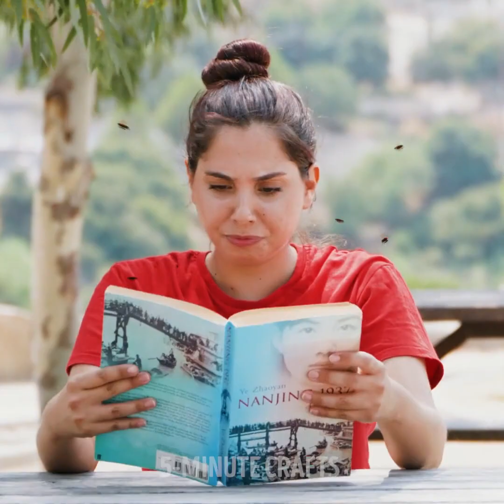28 CAMPING HACKS to survive in different circumstances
Timestamps:
0:05 Sweet apple recipe
0:45 Bread with cheese and eggs
1:21 Burger
1:59 Steak
2:52 Ants hack
3:40 Tin cooking
4:12 Pocket fan